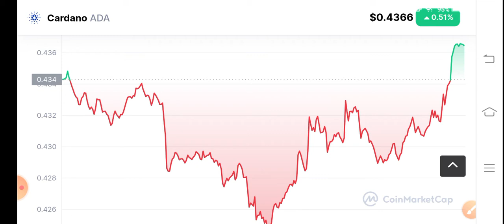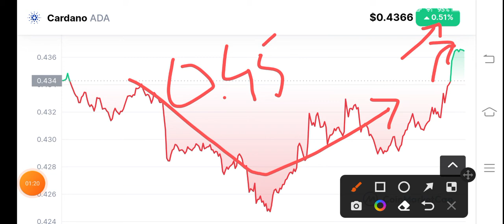Ada Holders Must Watch! Cardano Price Prediction! Cardano News Today